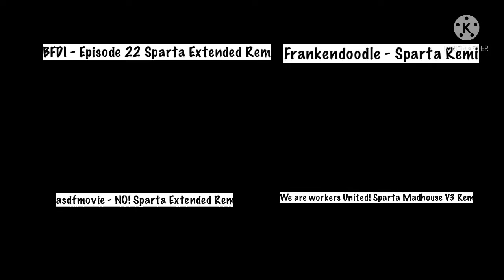Sparta Remixes Side By Side 21